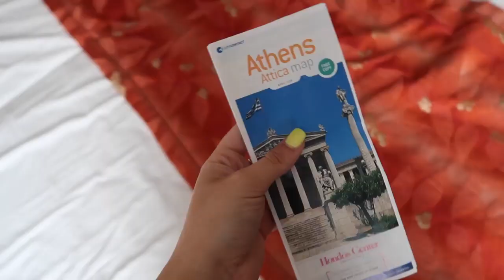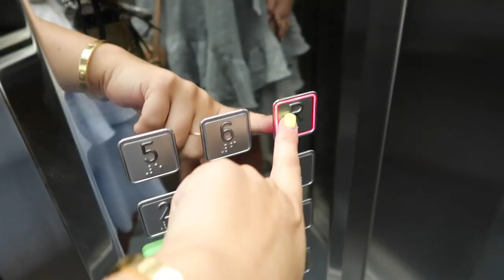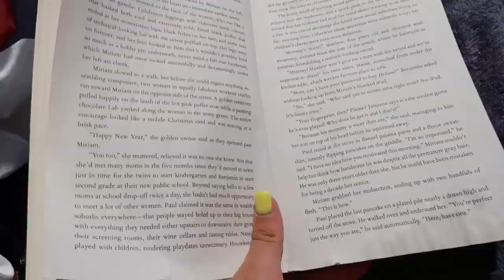ATHENS, GREECE travel with me + 10 day greek islands trip EF ultimate break